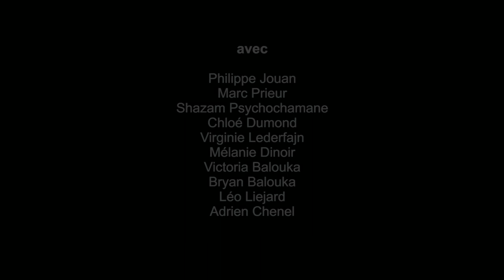De la Beauté - Un film de Shazam Psychochamane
Inspiré de Faust - Tourné et monté en 60h pendant le festival Off Courts Trouville 2017. Un tournage magique en famille avec des comédiennes et des comédiens que j'adore : Philippe Jouan, Marc Prieur, Chloé Dumond, Virginie Lederfajn, une équipe de tournage condensée mais efficace : Nicolas Leclerc, Ernest-August Tischenko, JM Salque et une autre équipe de post prod non moins inspirée : Romain Allender pour la musique, Maxime Diesnis pour le montage et le sound design, Sylvain Berard pour l'étalonnage. Merci aux familles Tischenko et Balouka ainsi qu'à Sandrine Desmarest. Spéciale Dédicace à mon sensei Hughes.